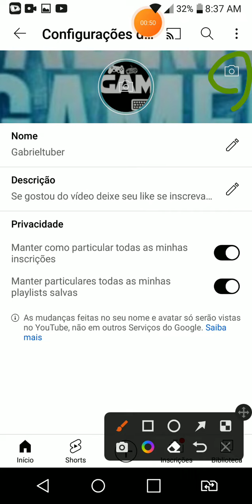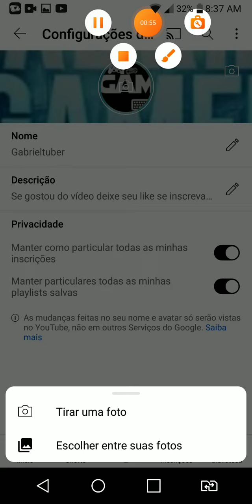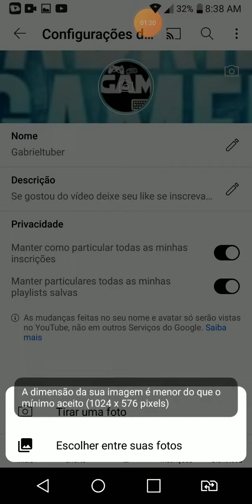como bota uma foto de fundo sem entrar em site